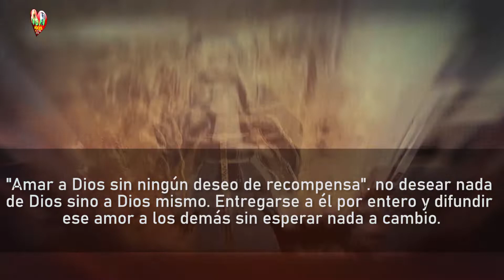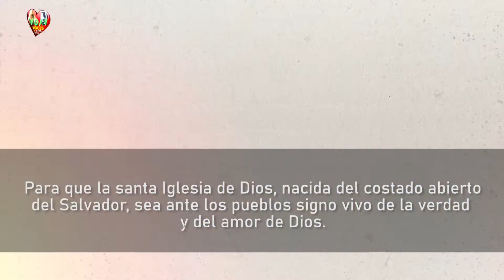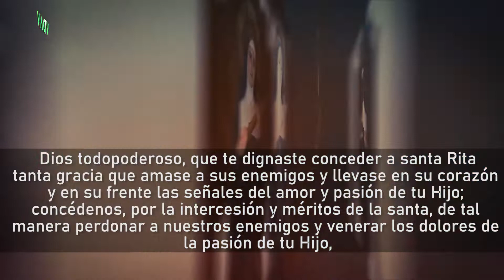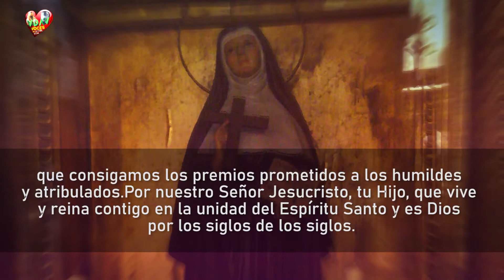Novena a Santa Rita de Casia Patrona de los Imposibles y problemas DIA QUINTO 🙏✝️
Novena Santa Rita dia 5º

5. NOVENA A SANTA RITA DE CASIA DÍA QUINTO - ABOGADA DE LAS CAUSAS DIFÍCILES E IMPOSIBLES

La santa de lo imposible. Fue una hija obediente, esposa fiel, esposa maltratada, madre, viuda, religiosa, estigmatizada y santa incorrupta. Santa Rita lo experimentó todo pero llegó a la santidad porque en su corazón reinaba Jesucristo. Nació en Mayo del año 1381, un año después de la muerte de Santa Catalina de Siena. La casa natal de Sta. Rita está cerca del pueblito de Cascia, entre las montañas, a unas 40 millas de Asís, en la Umbría, región del centro de Italia. Su vida comenzó en tiempo de guerras, terremotos, conquistas y rebeliones. Países invadían a países, ciudades atacaban a ciudades cercanas, vecinos se peleaban con los vecinos, hermano contra hermano. Los problemas del mundo parecían más grandes que lo que la política y los gobiernos pudieran resolver.
Nacida de devotos padres, Antonio Mancini y Amata Ferri a los que se conocía como los "Pacificadores de Jesucristo", pues los llamaban para apaciguar peleas entre vecinos. Ellos no necesitaban discursos poderosos ni discusiones diplomáticas, solo necesitaban el Santo Nombre de Jesús, su perdón hacia los que lo crucificaron y la paz que trajo al corazón del hombre. Sabían que solo así se pueden apaciguar las almas.